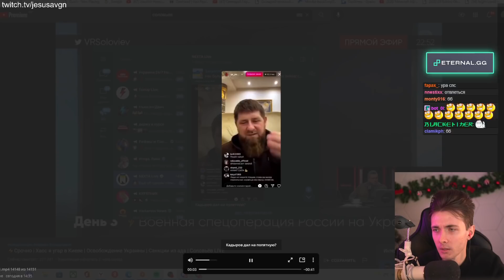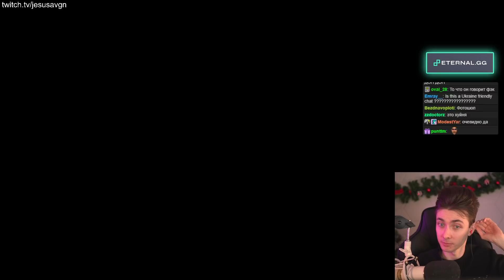ХЕСУС СМОТРИТ ОБРАЩЕНИЕ КАДЫРОВА ПО ПОВОДУ ВОЙНЫ НА УКРАИНЕ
Привет Всем!